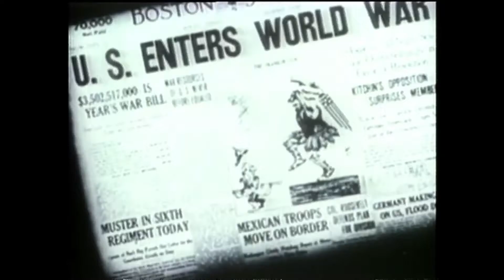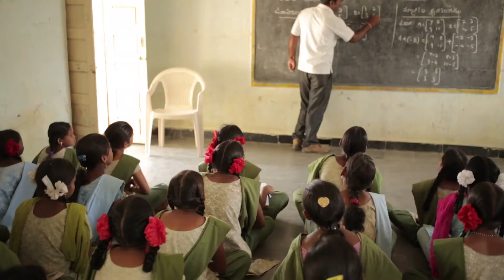Coexist T-shirt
This t-shirt isn't just a t-shirt. It's a classroom where kids can learn together side by side. Every t-shirt you buy provides a child with access to activities in a school where students learn together with friends from other ethnic communities.